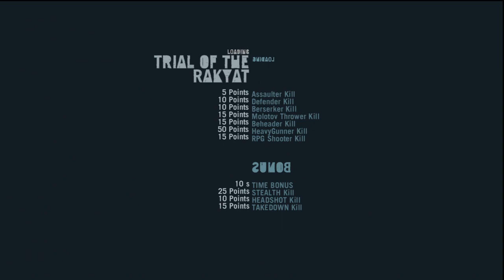Far Cry 3 - FREAKING PIRATES - Part 81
Let's Play Far Cry 3 with TobyGames!
Far Cry 3 Gameplay / Walkthrough / Playthrough

Snapchat! → ChatBuscus

Toby sucks at Far Cry 3 .

STEVEN’S NOTES:
In this Far Cry 3 gameplay and highlights  commentary series, Toby Turner SLOWLY navigates his way through this massive Ubisoft successor to Far Cry and Far Cry 2; now featuring Blood Dragon Content. This open world action adventure First Person Shooter video game leads bad gamer Tobuscus to earn his series title 'Toby Sucks at Gaming.' There are several funny moments in this playthrough, none of which display any level of videogame talent on TobyGames' part, so if you like laughing AT people, this may be the playthrough for you, your friends and your family.